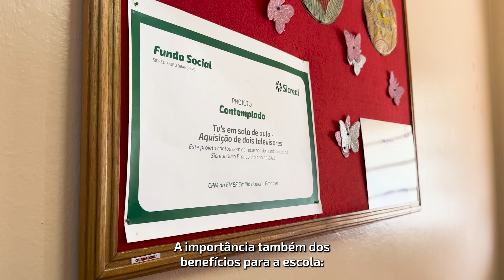Nosso Impacto Positivo #34 | Brochier